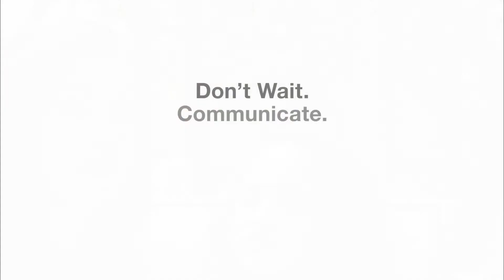Don't Wait Communicate 30